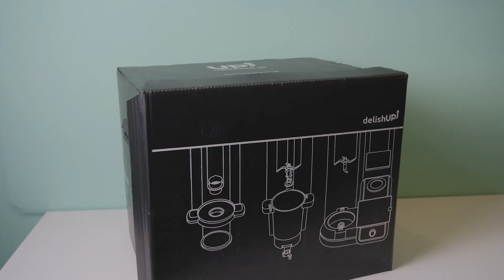Unboxing Your New Cooking Companion: upliance | ai cooking assistant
Cooking has never been easier or more enjoyable than with Upliance, the AI Cooking Assistant that lets you cook-do-cook your way to mouthwatering meals.

Now, everyone can cook everything, from simple weeknight dinners to gourmet feasts, with the power of this revolutionary technology. Join us as we unbox Upliance and explore how this cutting-edge tool can help you redefine delicious in your own kitchen.

Get ready to experience the future of cooking and unlock a world of culinary possibilities!🔥👩‍🍳 AICookingAssistant"